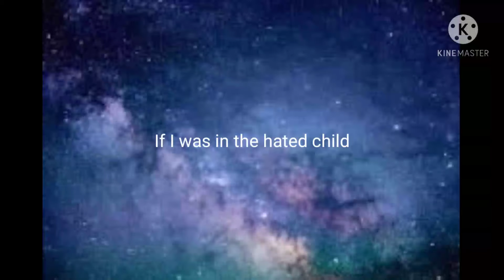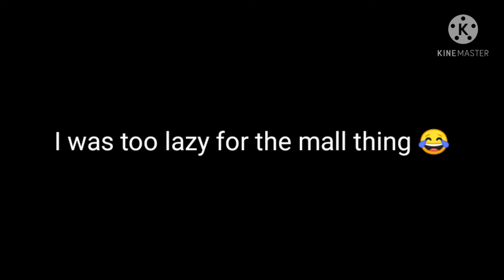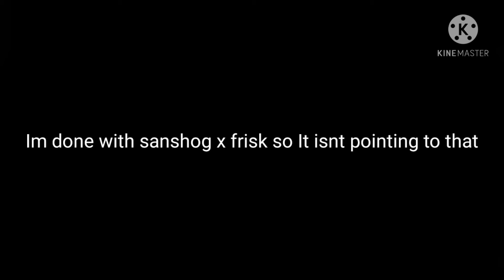If I was in the hated child